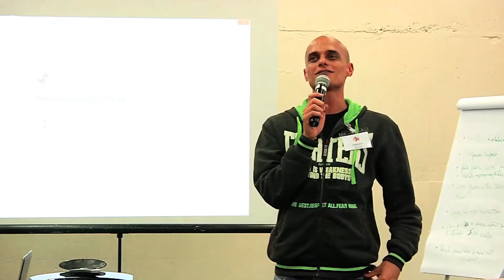Youtuber papo direto